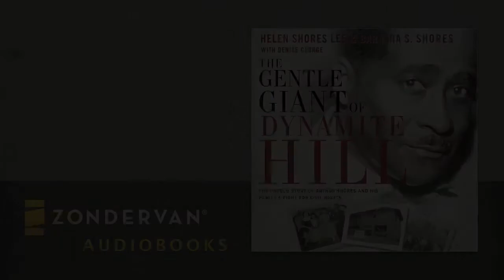Helen Shores Lee, Barbara Sylvia Shores - The Gentle Giant of Dynamite Hill audiobook ch. 1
During the turbulent 1960s in Birmingham, Alabama, civil rights attorney Arthur Shores and his family came under repeated attacks by the KKK. Now for the first time, in The Gentle Giant of Dynamite Hill, Shores' daughters tell their story of a man determined to fight on because of his passion and belief in a God who sees all men as equal.